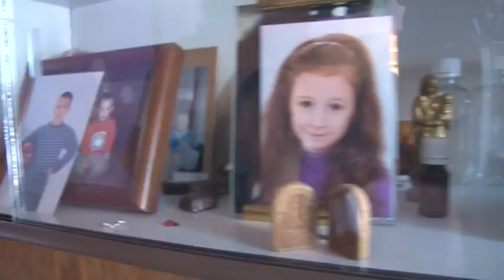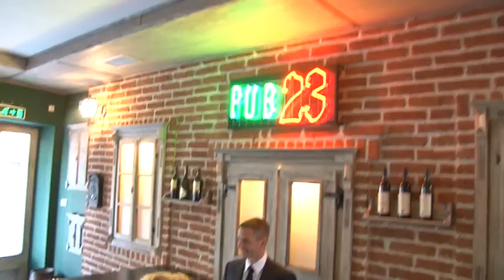Bojana i Nebojsa 21 10 2012 trailer